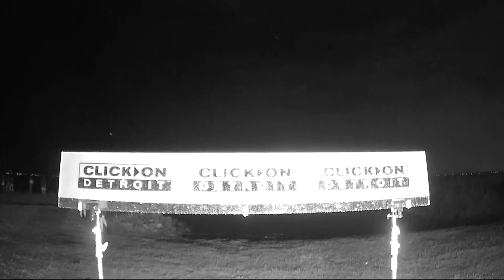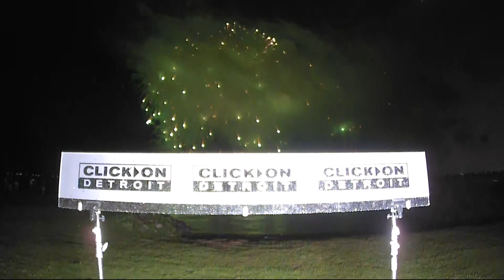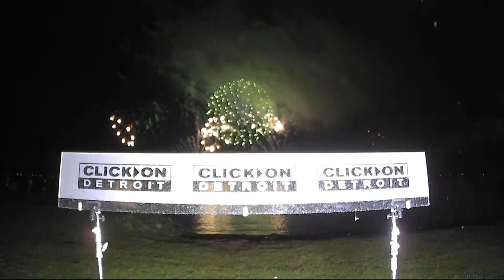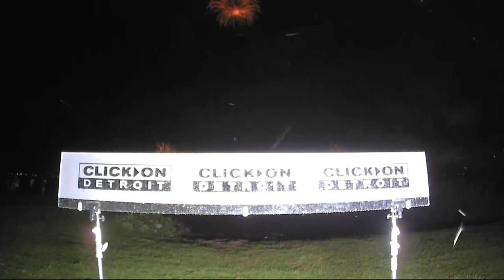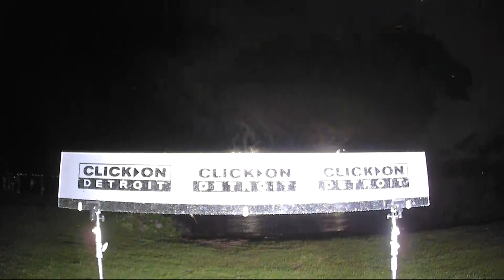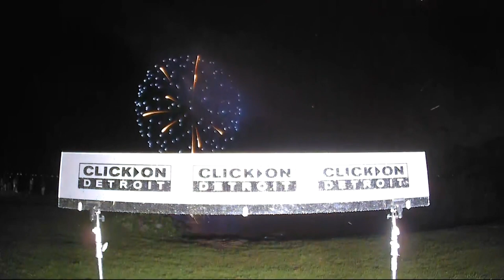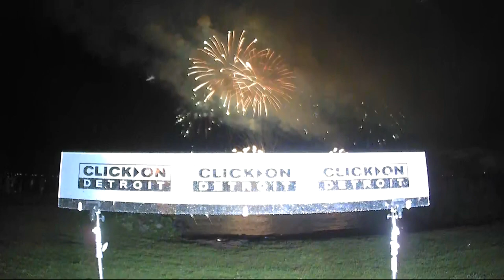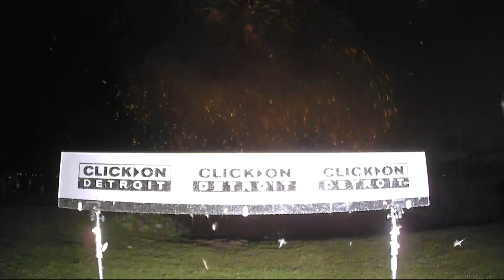2021 Ford Fireworks: 'Fishfly' Cam footage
Here is footage of the 2021 Ford Fireworks from the "Fishfly" Cam.